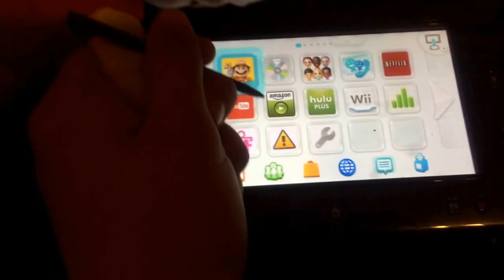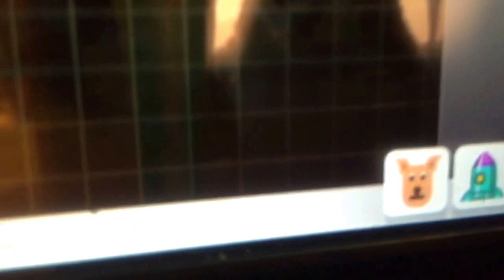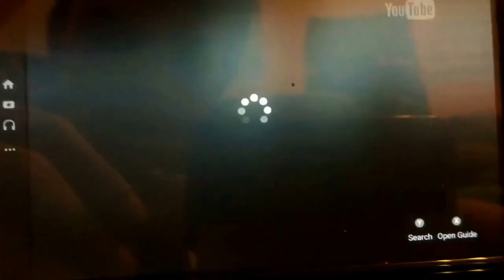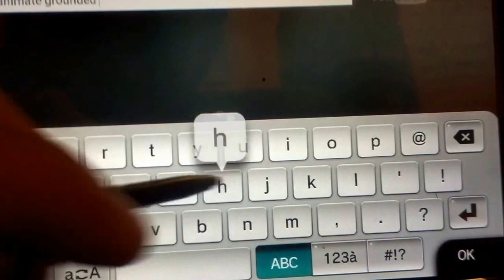Bowser & Friends - Halloween Special 2015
It's Halloween, and everyone plays Super Mario Maker, watch Halloween stuff, and tell spooky stories. Happy Halloween!

This video is NOT intended for children under the age of 13. It is supposed to be intended for ALL ages.